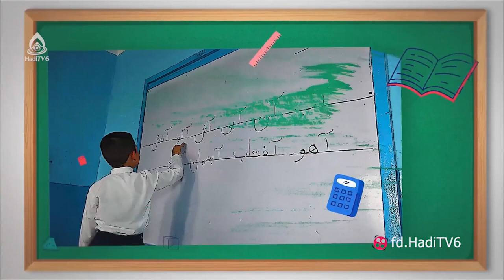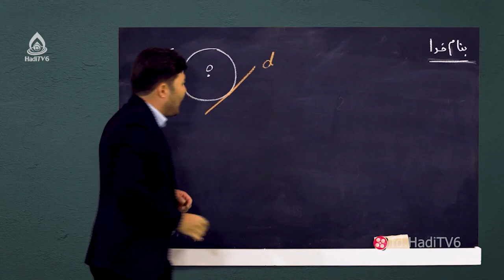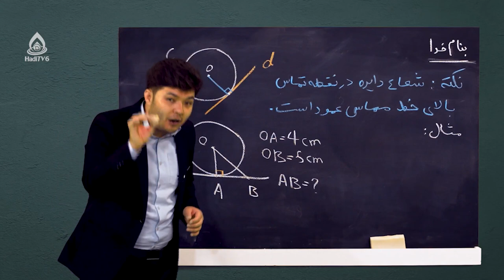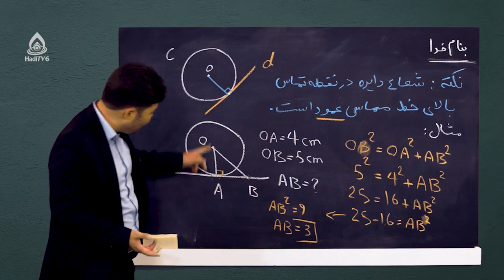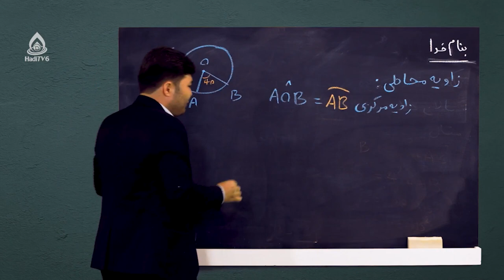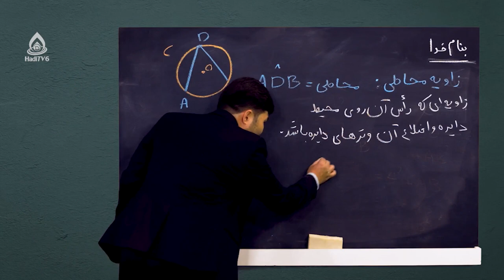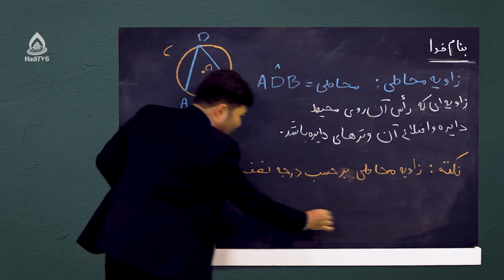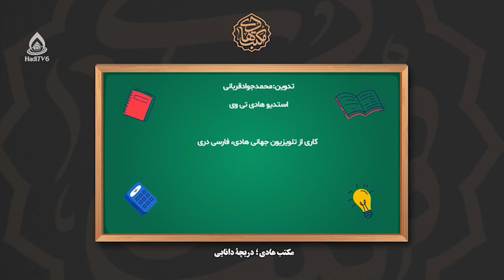کتاب ریاضی صنف نهم، درس سوم (خصوصیات شعاع دایره)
معرفی زاویه محیط دایره